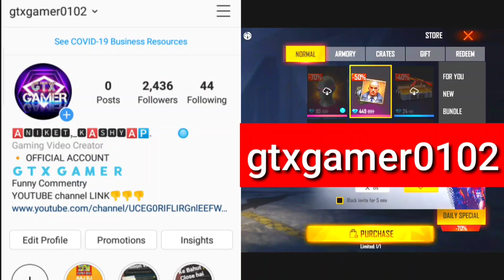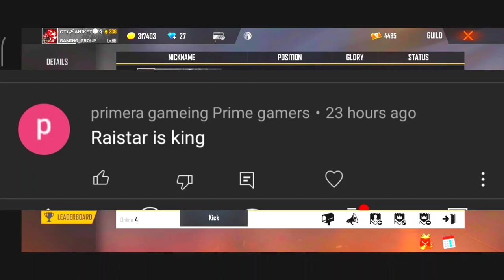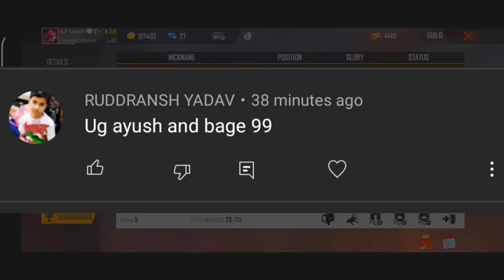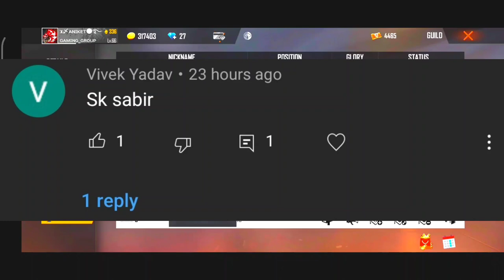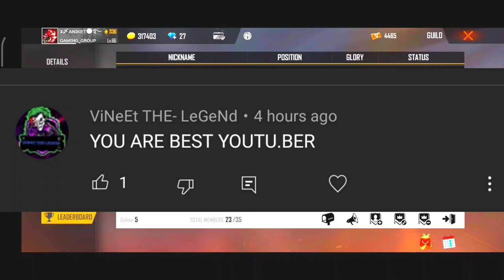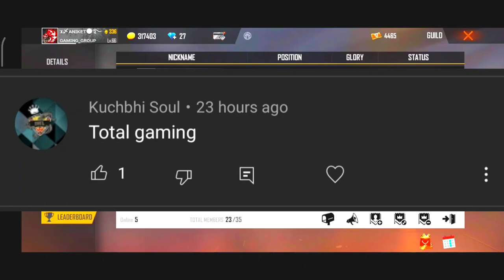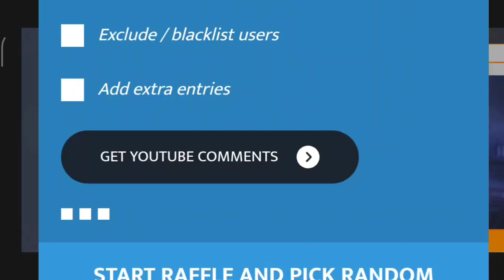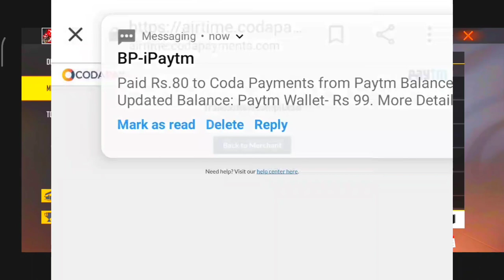FREE FIRE KON BEST YOUTUBER HAI | GYAN GAMING, TOTAL GAMING, DESI GAMER,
JOIN MY GUILD UID =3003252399

KHUFIA INFORMATION 👎🏻😁👎🏻

SO HELLO 👋👋

 Guys kaise ho APPLOG
G G CHANNEL ME SWAGAT HAI AAPLOGO KA...YE VIDEO KAISA LAGA AAPLOGO KO .. COMMENT SECTION ME BATANA. OR NEXT VIDEO KIS TYPE KA CHAHIYE COMMENT KRO...

[OR AAPLOG CHANNEL KO JADA SE JADA SHARE KRO..]👎👎

 [BHAI 100K  SUBSCRIBER JISDIN YOUTUBE PE HOGA .. US DIN SURPRISE GIVEAWAYGIVEAWAY HONE WALA HAI ]

,(,TO GUYS..JO BANDA MERI HAR 1 VIDEO DEKH TA HAI OR LIKE KRTA HAI..SHARE KRTA HAI OR GUYS MOST IMPORTANT .. CHANNEL KO SHARE KRTA HAI ,,MAI SABHI CHIJO KO DEKHTA RHUNGA)

 JO YE SARI CHIJO KO  FOLLOW KREGA USKO MILEGA ,,G G CHANNEL KE TARAF SE CHAM CHAMATA HUA GIFTS BOTH TAGRA WALA...,,SO GUYS PLZ SUPPORT ME..👍🏻👍🏻

OR GUY'S AAPLOG MERE  FACEBOOK GAMING PAGE KO FOLLOW KRDENA Q KI JALD HI LIVE STREAMING OR GIVEAWAY START KRUNGA ..OR INSTAGRAM PE BHI FOLLOW KR DENA,,..

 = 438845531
MY FREE FIRE USER NAME 👎👎
= ɢᴛx〆ᴀɴɪᴋᴇᴛ●࿐

  it's me 🅰🅽🅸🅺🅴🆃,_🅺🅰🆂🅷🆈🅰🅿